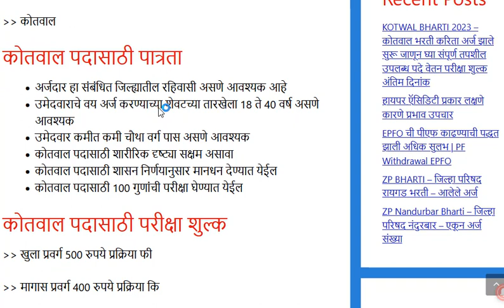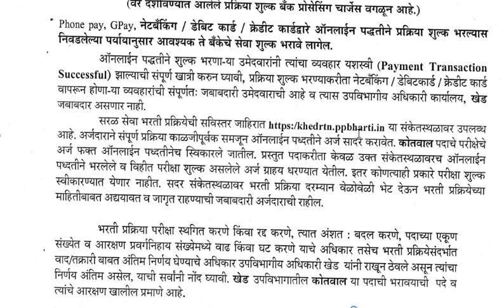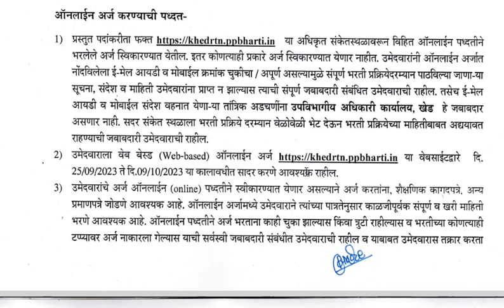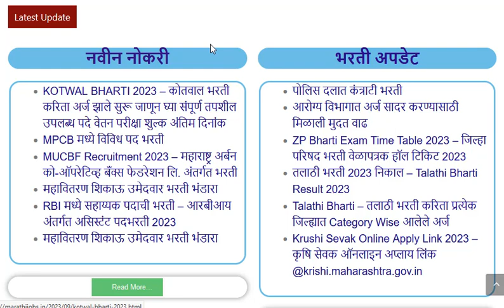नाशिक रत्नागिरी कोतवाल भरती 2023